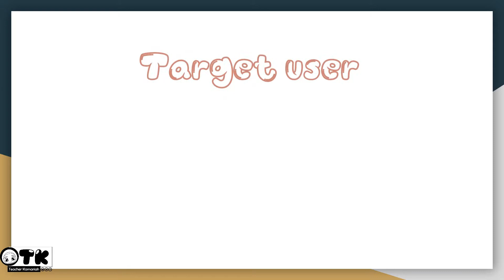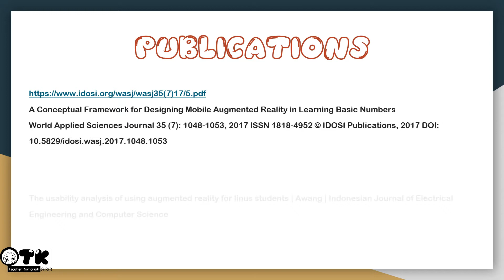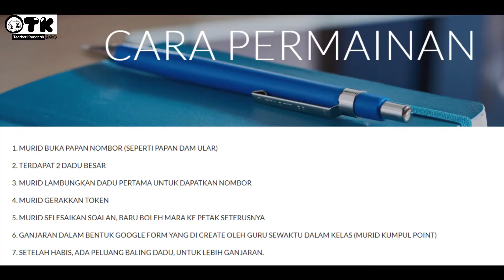ID STEMMATE 047 (KAMARIAH, SYAHARIN, MARFAZILIA, HADI)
i-PINTAR is a supportive learning application specially designed for year one students and slow learners.
 This application taught students about numbers using augmented reality to attract students’ motivation and interest. This tool has great potential as a learning tool.